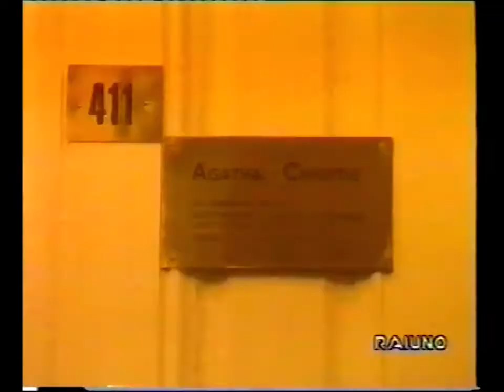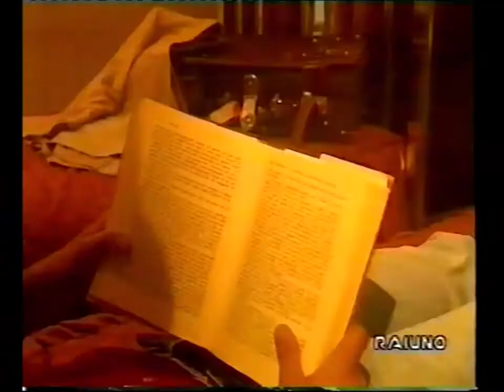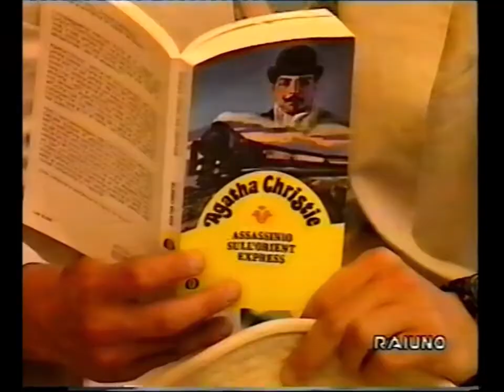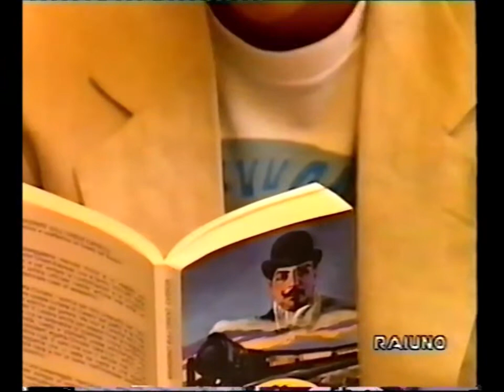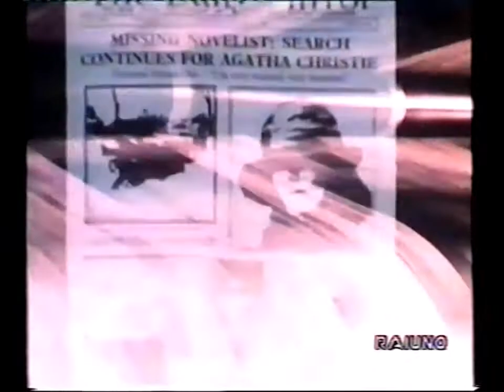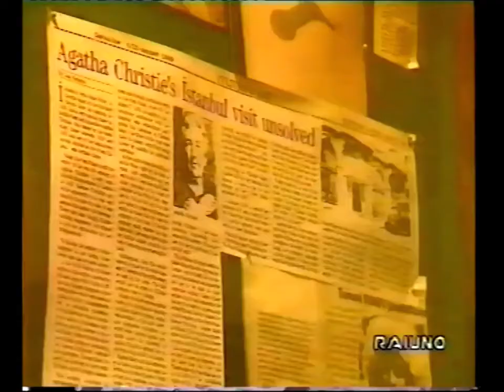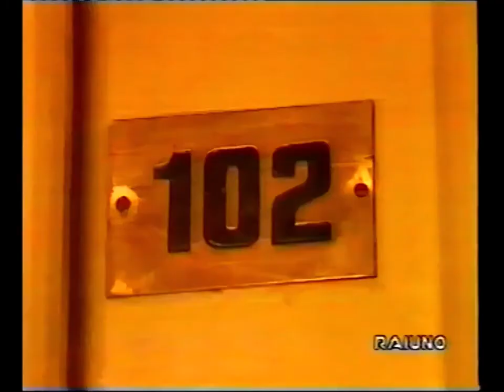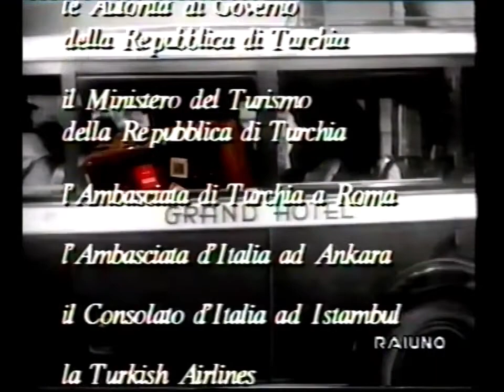Camere d'autore: leggere a Istanbul di una vecchia signora "Hotel Pera Palas, Turchia"